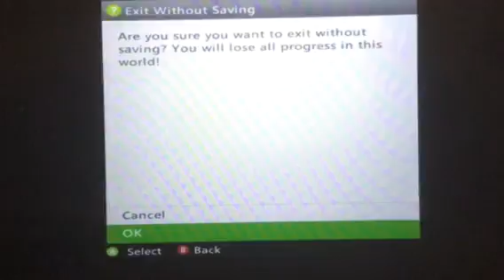Minecraft surivival episode 8 season 2